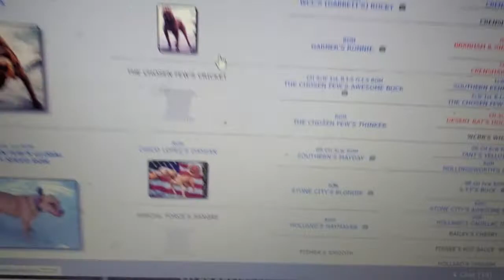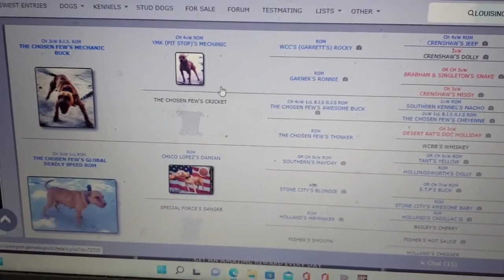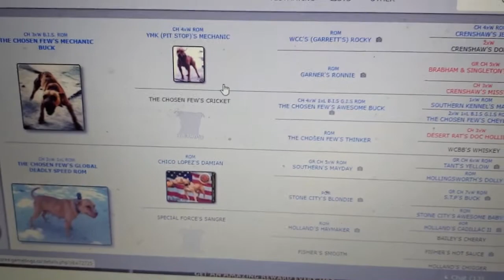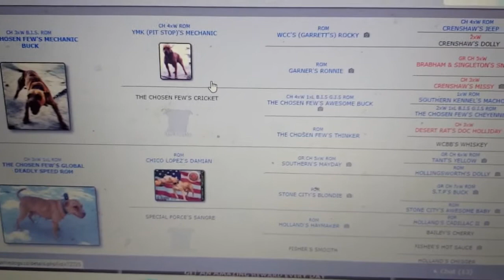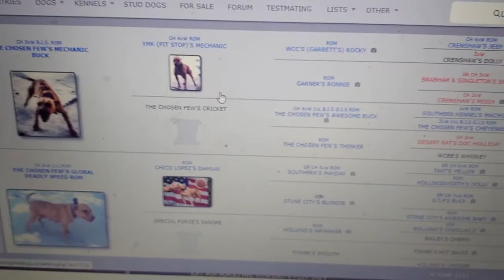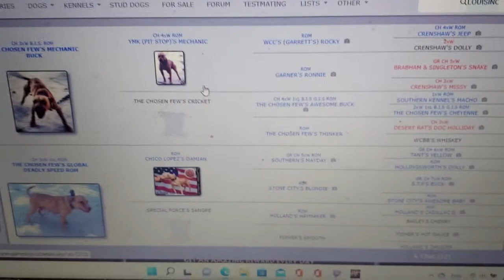Chico Lopez's "Athos": DNA Breakdown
Breeder Influence